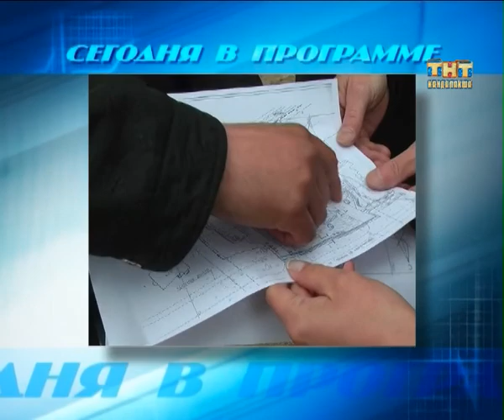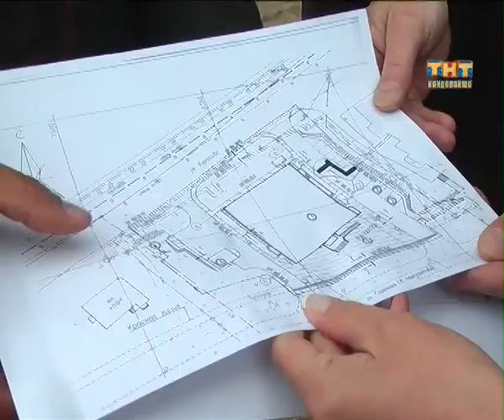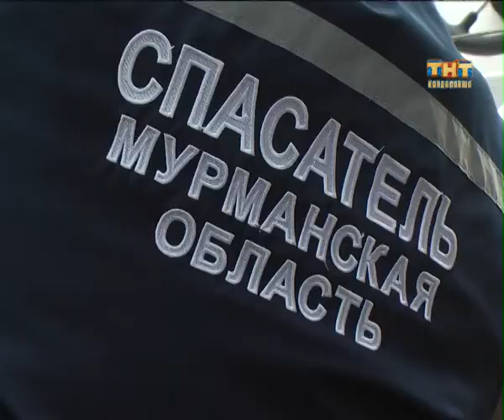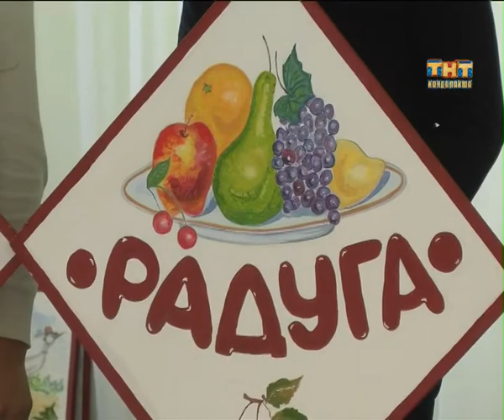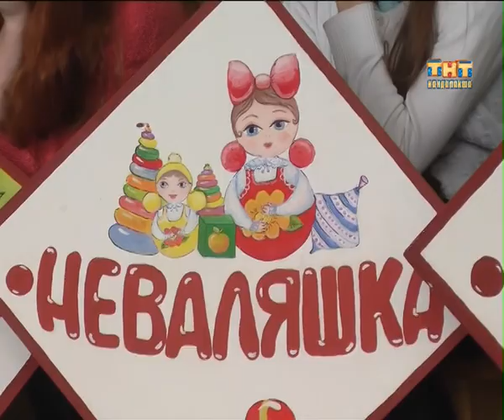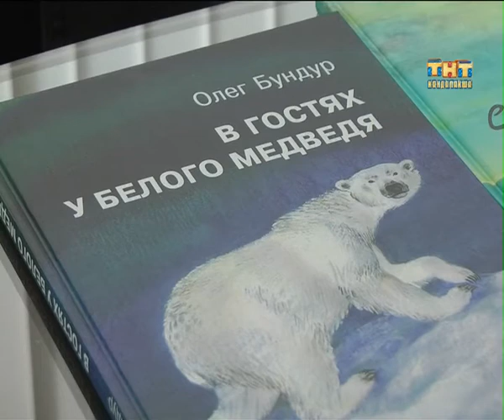Пульс города 2015.05.15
Информационная программа "Пульс города" от  15 мая 2015 г
- На территории Кандалакшского торгового морского порта обнаружен снаряд времен Великой Отечественной войны.
- Чем ближе финал, тем чаще проверки. До обещанного кандалакшанам грандиозного события осталось всего 4 месяца. 1 октября, по планам строителей  должны распахнуться двери городского бассейна.
- На большой красавец-катер, две резиновые лодки могли полюбоваться сегодня кандалакшане, проходя по Первомайской мимо офисного здания кандалакшского аварийно-спасательного отряда.
- Библиография нашего земляка - Олега Бундура  пополнилась еще одной книгой. Буквально на днях  в Санкт Петербургском издательстве  «ДетГиз»  вышел в свет новый сборник  рассказов   писателя  — «В гостях у Белого медведя». Эта книга - своеобразный отчет кандалакшанина о путешествии на северный полюс.